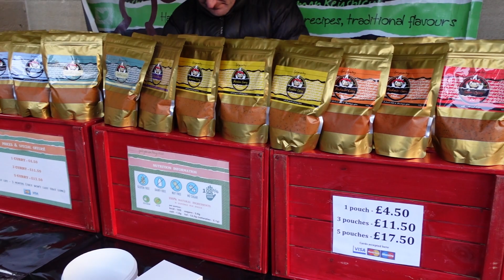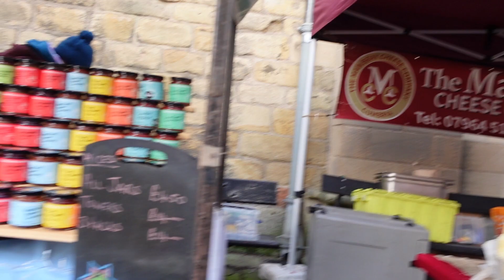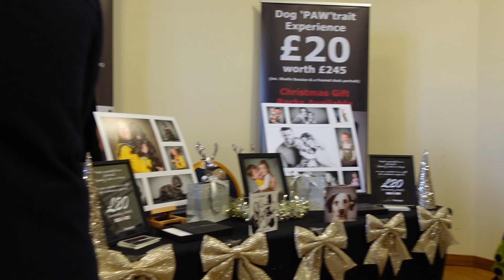Hexham Christmas Market - Vlogmas 2022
We head to the Northumberland village of Hexham for the Christmas Market in Hexham Abbey.

Shop - shop.spreadshirt.co.uk/seeshaunvlog